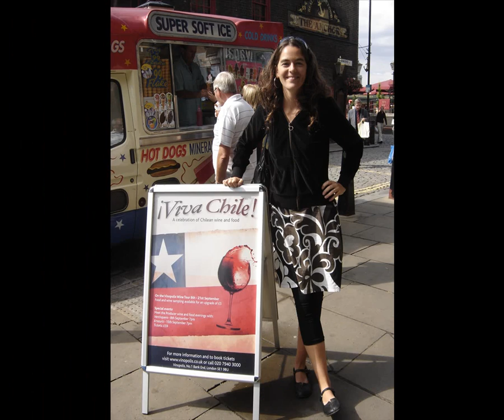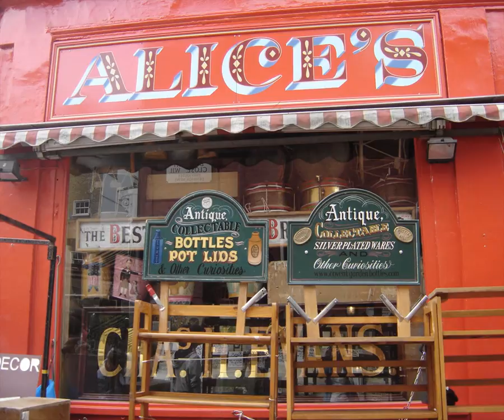Elisa Tonkin y Mari Gili London 2008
Agosto, 19 al 26.